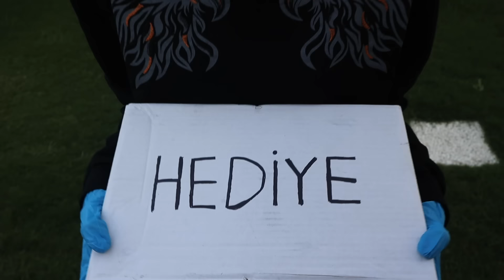SİHİRLİ BEBEK MACERASI MELO DOĞUM GÜNÜ DİLA KENT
Sihirli bebek macerası melo doğum günü Dila Kent. Sihirli bebek yani lanetli bebek melo nun doğum gününe geldi. Eğlenceli, komik ve çok güzel bir video oldu iyi seyirler.

Diğer Videolarım;